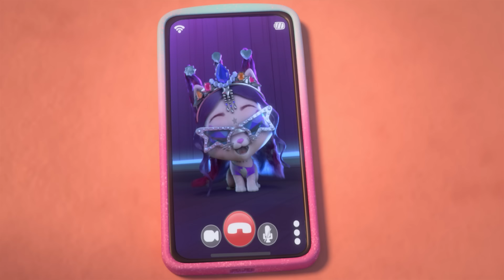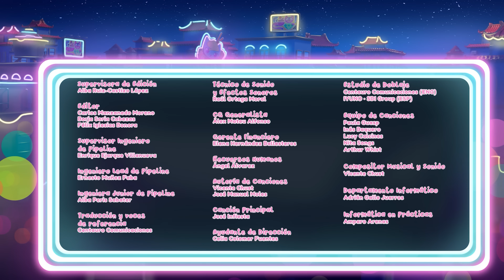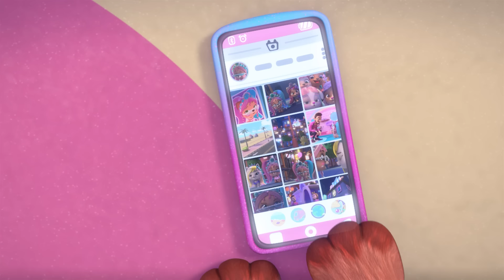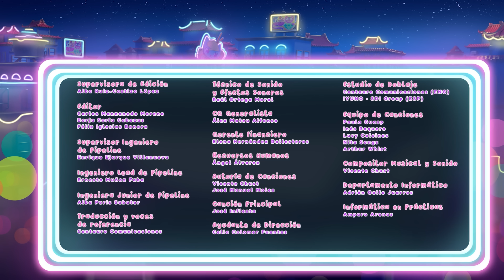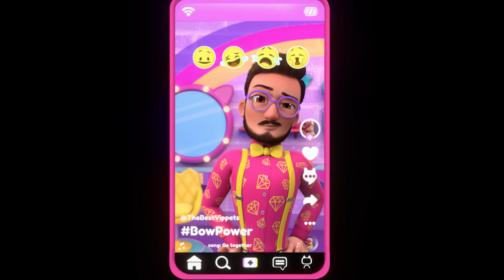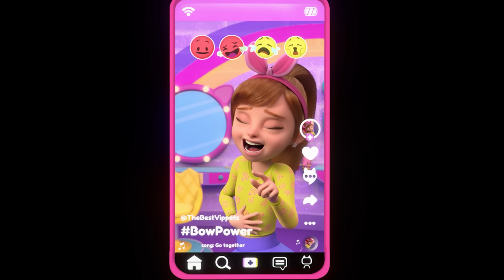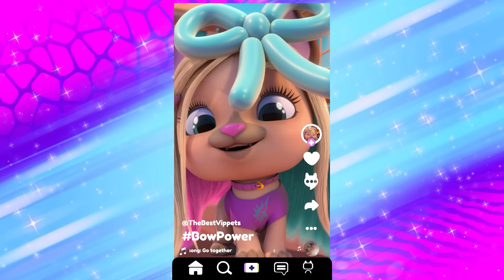EMERALD STYLE 💎💚🔰 VIP PETS 🌈 CAPÍTULOS COMPLETOS 💕 DIBUJOS ANIMADOS para NIÑOS en ESPAÑOL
¡Bloopies en Español! ¡Bucea bajo el mar para ver nuestra nueva serie de dibujos: Bloopies! ¡La hora del baño nunca ha sido tan divertida! Disfruta de episodios completos de Bloopies en Español y conoce a sus nuevas y encantadoras amigas: ¡las Shellies! ¡Estas diminutas y cuquis sirenitas ayudarán a tus nuevos amigos los Bloopies a superar situaciones difíciles mientras viven increíbles aventuras juntos! La lealtad y la amistad nunca han sido tan importantes. ¡No te pierdas los nuevos episodios de Bloopies en Español!

¡VIP Pets en Español! Disfruta de las aventuras de tus nuevas amigas favoritas: ¡las VIP Pets! ¡Las perritas más guays con pasión por los peinados! Únete a ellas para vivir miles de aventuras juntas: ir a conciertos, hacer skate, ver exposiciones y muchas otras sorpresas te esperan en el mundo de las VIP Pets. Juntas también podréis visitar la pelu de Fabio & Fabia para un emocionante cambio de look: ¡nuevo pelazo, qué estilazo! ¡Disfrutad de vuestras amigas las VIP Pets y no olvidéis que siempre juntas somos imparables! Realizado por Hampa Studio